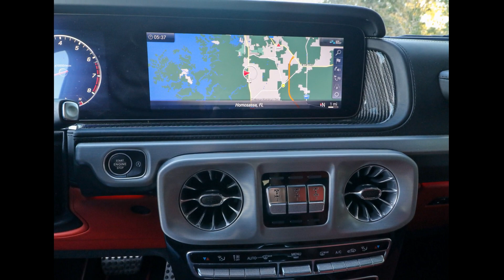2021 Mercedes-Benz G-Class Ocala, The Villages, Brooksville, Chiefland, Homosassa FL N24292A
Used 2021 Mercedes-Benz G-Class G 550 available in Homosassa, Florida at Eagle Buick GMC. Servicing the Ocala, The Villages, Brooksville, Chiefland, FL area.

Recent Arrival! CARFAX One-Owner. 2021 Mercedes-Benz G-Class G 550 This G-Class is equipped with features such as 15 Speakers 3.45 Axle Ratio 4-Wheel Disc Brakes ABS brakes Air Conditioning Alloy wheels AM/FM radio: SiriusXM Apple CarPlay/Android Auto Auto High-beam Headlights Auto tilt-away steering wheel Auto-dimming door mirrors Auto-dimming Rear-View mirror Automatic temperature control Bodyside moldings Brake assist Bumpers: body-color Child-Seat-Sensing Airbag Compass Delay-off headlights Driver door bin Driver vanity mirror Dual front impact airbags Dual front side impact airbags Electronic Stability Control Emergency communication system: Mercedes me connect (3 years included) Exterior Parking Camera Rear Frameless Rearview Mirror Front anti-roll bar Front Bucket Seats Front Center Armrest Front dual zone A/C Front reading lights Front wheel independent suspension Garage door transmitter: HomeLink Genuine wood console insert Genuine wood dashboard insert Genuine wood door panel insert Head restraints memory Headlight cleaning Heated door mirrors Heated front seats Heated rear seats Illuminated entry Knee airbag Leather Upholstery Low tire pressure warning Memory seat Navigation System Occupant sensing airbag Outside temperature display Overhead airbag Overhead console Panic alarm Passenger door bin Passenger vanity mirror Power adjustable front head restraints Power door mirrors Power driver seat Power Heated Front Seats Power moonroof Power passenger seat Power steering Power windows Radio data system Radio: COMAND w/Navigation Rain sensing wipers Rear air conditioning Rear anti-roll bar Rear fog lights Rear reading lights Rear seat center armrest Rear side impact airbag Rear window defroster Rear window wiper Remote keyless entry Security system Speed control Speed-sensing steering Split folding rear seat Steering wheel memory Steering wheel mounted audio controls Tachometer Telescoping steering wheel Tilt steering wheel Traction control Trip computer Turn signal indicator mirrors Variably intermittent wipers and Wheels: 19 8-Spoke Alloy..